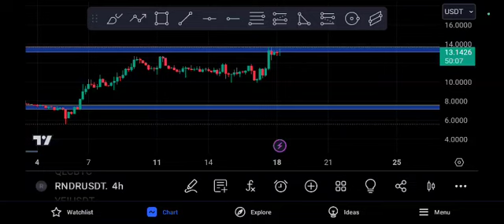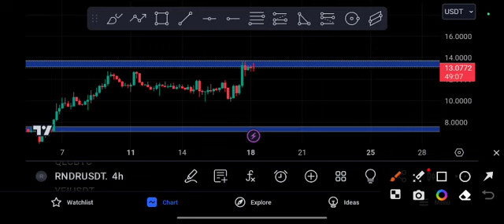RNDR coin Price Target! RNDR Price Prediction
Queries Solved:
1.  today target
2.  price today
3.  price prediction
4.  token today target